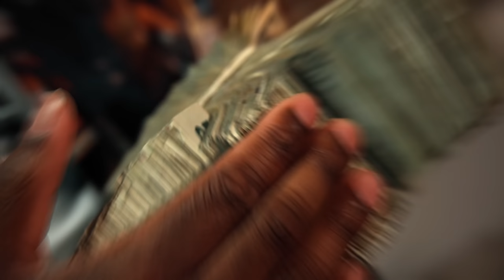WorldTourWoo - Mount Vernon (Official Music Video)